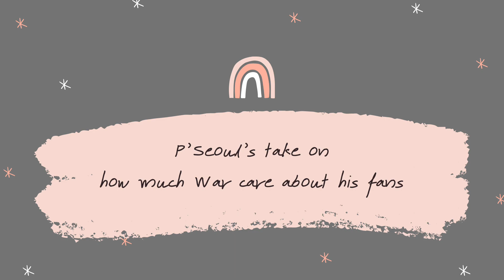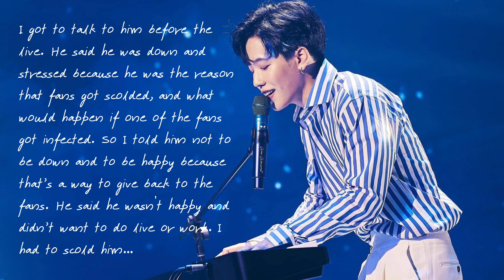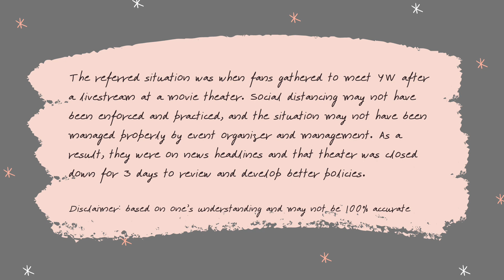[ENG SUB] Special CUT YinWar: How caring is War? | WarWanarat | CH story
Audio: @abac5321 (Twitter)
Photo: Laneige Thailand, Maya Channel, unknown
Translation: YW Int’l Channel

หยิ่น วอร์ Yin War